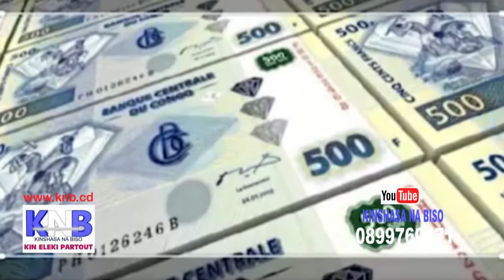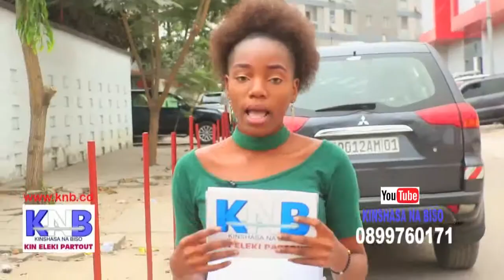MAMAN DENIS APESI 10 BANA BOURSE BA KENDE KO TANGA NA FRANCE...KNB JEUDI 27 AOUT 2020